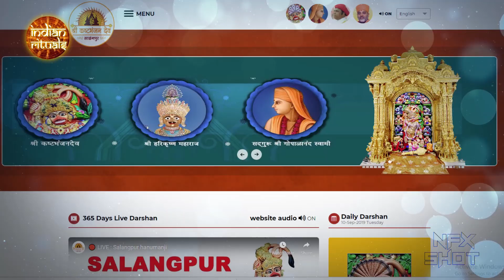Kashtbhanjan Hanuman Story : जब हनुमान जी के कोप से बचने के लिए शनि देव को बनना पड़ा स्त्री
Kashtbhanjan Hanuman Sarangpur History in Hindi : गुजरात में भावनगर के सारंगपुर में हनुमान जी का एक अति प्राचीन मंदिर स्तिथ है जो की कष्टभंजन हनुमानजी के नाम से जाना जाता है। इस मंदिर की विशेषता यह है की इस मंदिर में हनुमान जी के पैरों में स्त्री रूप में शनि देव बैठे है।